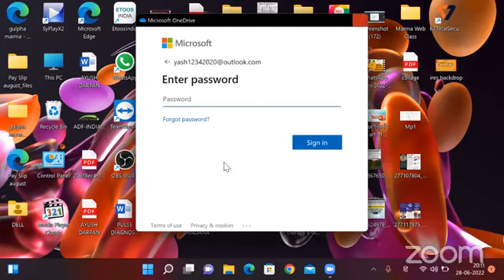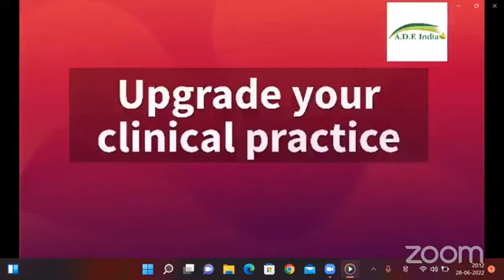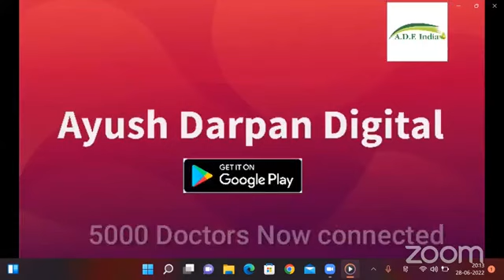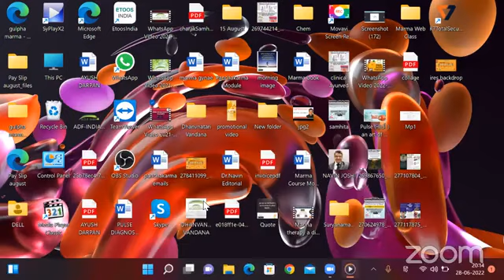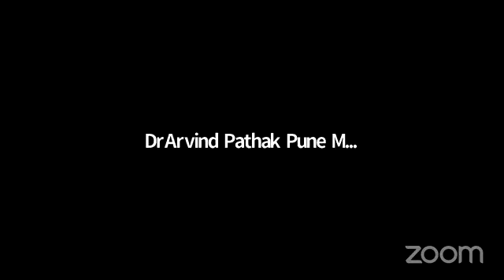क्लिंनिकल आयुर्वेद संभाषा Part 1 28-06- 2022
हमारी वेबसाईट :
​हमारे फेसबुक पेज पर विजिट करें।
*Share The Link as much as possible